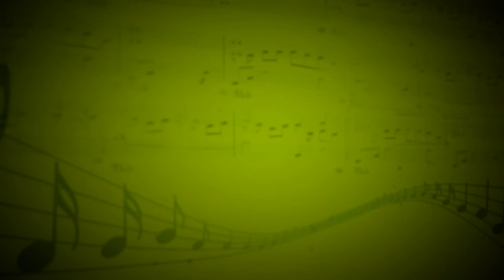Zombie (The Cramberries) - Виктория Орлова (Вокал) - Наталья Шиголакова